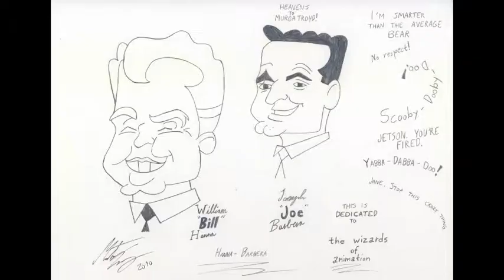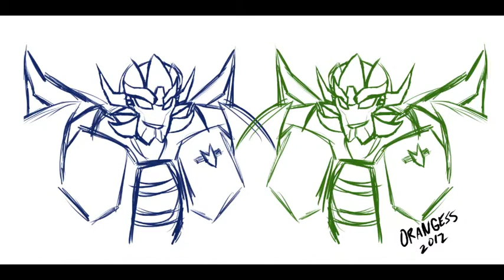In Memory of Mitchell Guist-Famous TV Movie and Video Game Duos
This is it! Today is the day Swamp People Season 4 begins!
As we all know, Glenn's beloved brother Mitchell passed away last year from a heart attack and other natural causes. So I made this musical slideshow of famous duos throughout TV, Movie and Video Game History in Mitch's memory. The Duos are as followed
Laurel & Hardy
Abbot & Costello
The Blues Brothers
Thelma & Louise
Peter Cullen & Frank Welker (Optimus Prime & Megatron)
William Hanna & Joseph Barbera
Troy & Clint
Junior & Malcolm
Jacob & Chase
Willie & Randy
Joe & Tommy
RJ & Jay Paul
Liz & Kristie
Bruce & Tyler
Austyn & Blake
Mike Wolfe & Frank Fritz
Alex Snow & Denny Wagner (Shark Wranglers)
Bugs & Daffy
Garfield & Odie
Tom & Jerry
Fred & Barney
Jonny & Plank
Commander Cool & Mellow Mutt
Shaggy & Scooby
SpongeBob & Patrick
CatDog
Baird & Cole
Brian & Stewie
Daggett & Norbert
Donkey Kong & Diddy Kong
Ratchet & Clank
Mike and Sully
Jak & Daxter
Ren & Stimpy
Mario & Luigi
Dreadwing & Skyquake
Sunstreaker & Sideswipe
Arnold & Gerald
Tommy & Chuckie
Gumby &Pokey
Rumble & Frenzy
Zim & GIR
Knock Out & Breakdown
Gonzo & Rizzo
Wallace & Gromit
Ed & Al Elric
Chris & Jill
Nate & Sully
Vito & Joe
Banjo & Kazooie
Sonic & Tails
 Salem & Rios
Kane & Lynch
Roach & Ghost
Chuck Tatum & Steve Evanson
Hogarth & The Iron Giant
Naruto & Hinata
Kiba & Akamaru
Ash & Pikachu
Doug & Skeeter
Rocko & Spunky
Max & PJ
Armada Starscream & Swindle
Robin & Cyborg
Jules & Vincent
Droopy & Dripple
Dastardly & Muttley
and finally... Glenn & Mitchell Guist